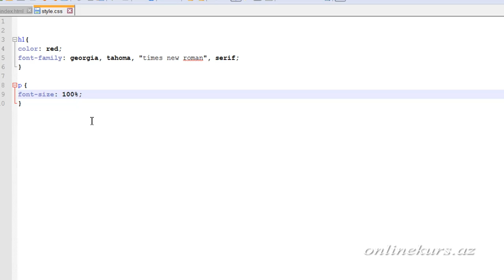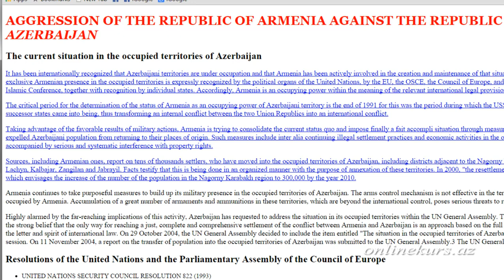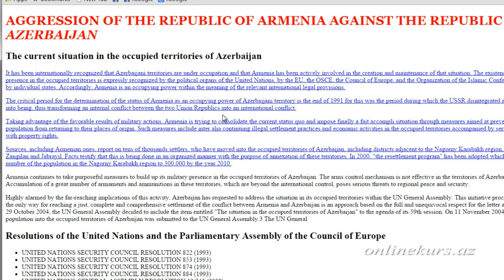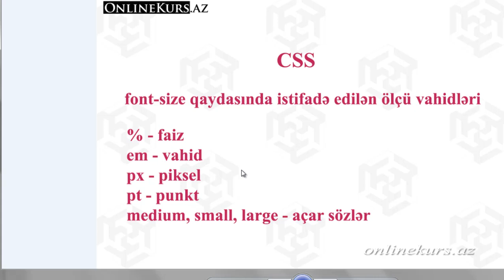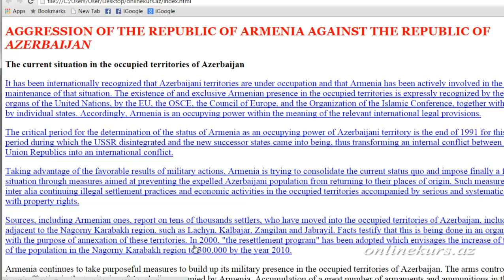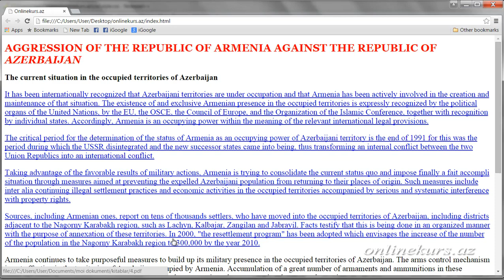CSS dərsləri - Dərs 5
CSS dərsləri